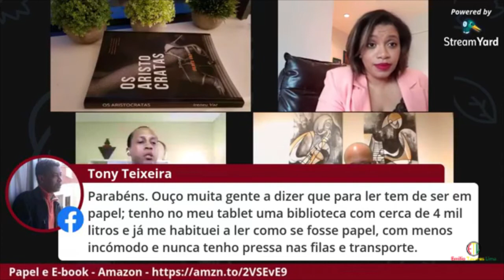APRESENTAÇÃO VIRTUAL DO LIVRO: OS ARISTOCRATAS DO IRENEU VAZ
No passado dia 26 de Abril de 2020, o escritor Ireneu Vaz fez apresentação virtual do livro Os Aristocratas. Confira.